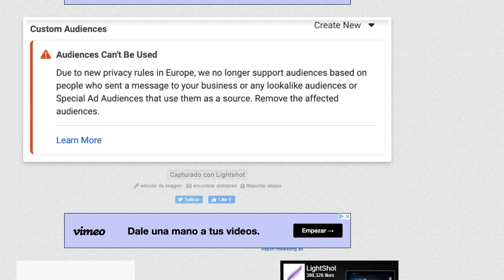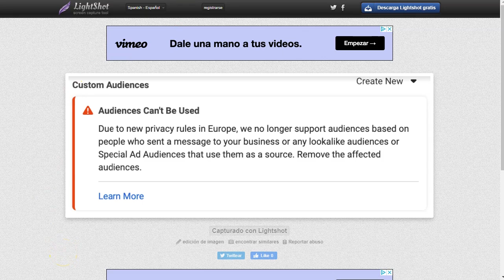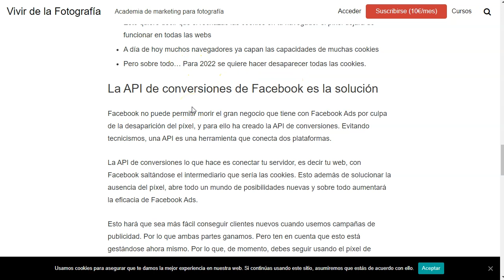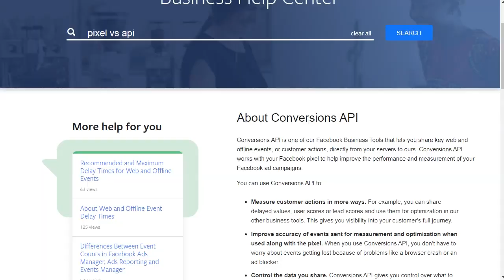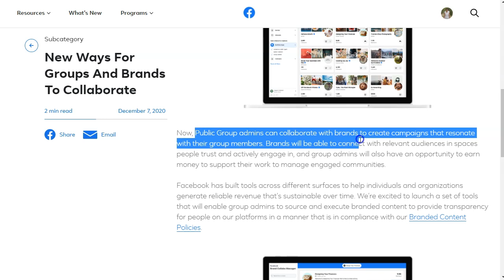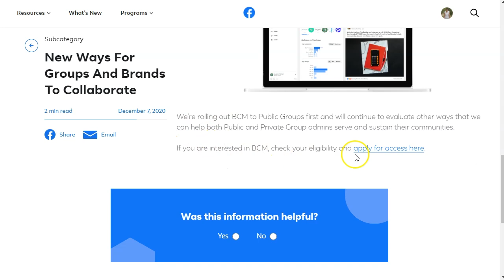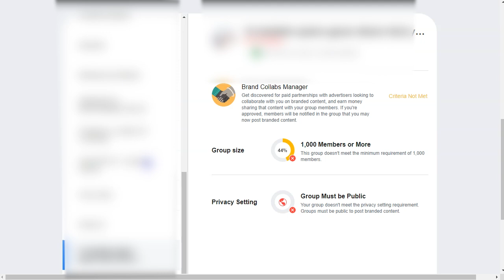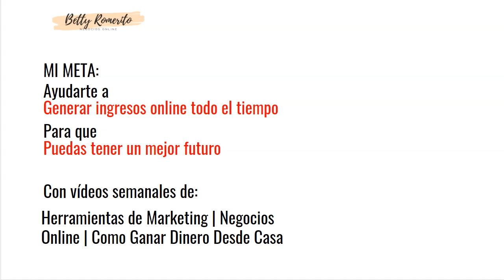Facebook 2021. Novedades y Cambios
Este es un breve video donde te contaré lo más relevante de los cambios y ajustes de Facebook para este 2021.
Cosas buenas, cosas malas y cosas sorprendentes.
Atento a la parte final, porque se abre otra opción para monetizar nuestros grupos de Facebook.

Saludos
Betty Romerito

★★⚠️IMPORTANTE ⚠️★★